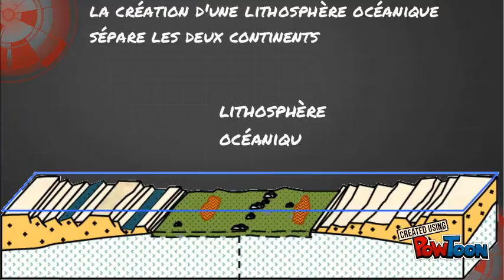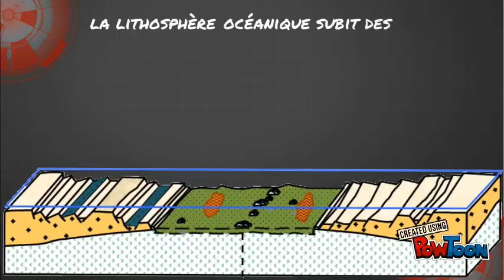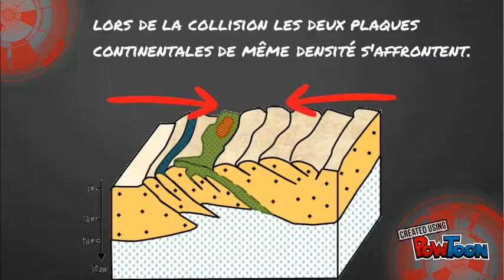chaine-montagne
Rappels des essentiels pour réviser le cours de géologie